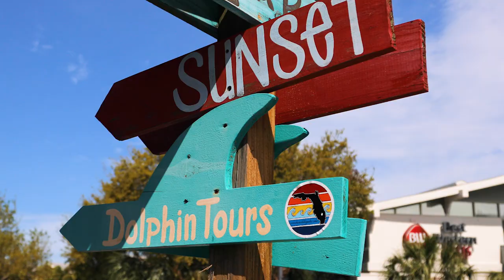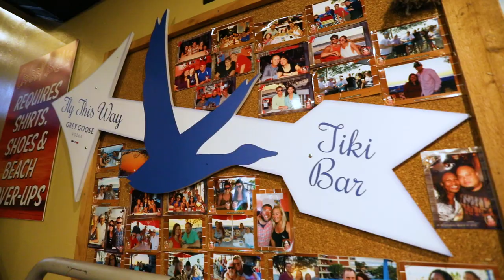Best Seafood Restaurants in St. Pete/Clearwater!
Craving a fresh grouper sandwich while enjoying some amazing views? How about enjoying some freshly-caught gulf shrimp while taking in a beautiful sunset? From Gulf-to-table, St. Pete/Clearwater serves up some of the freshest seafood and breathtaking views you'll find anywhere! Check it out!